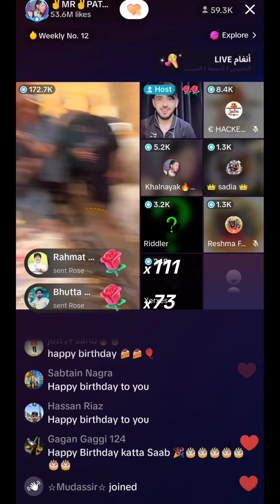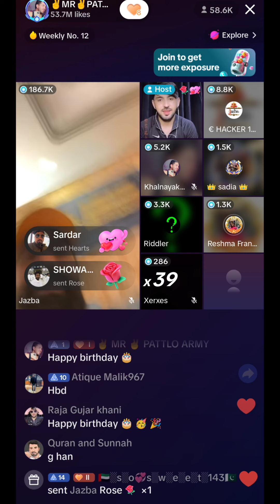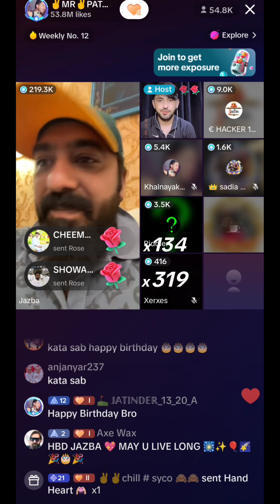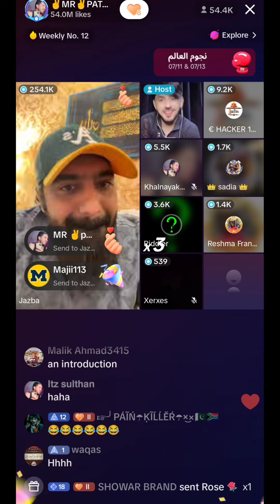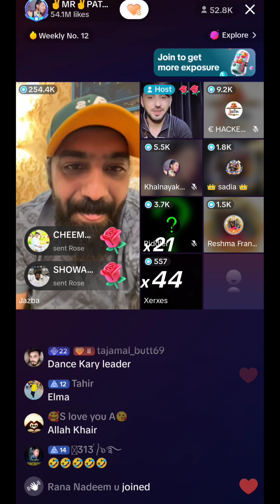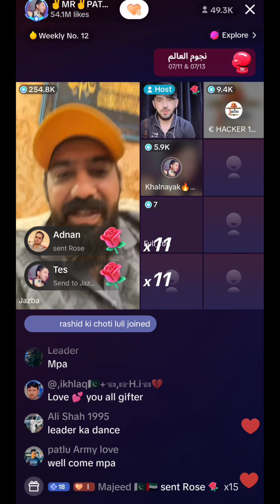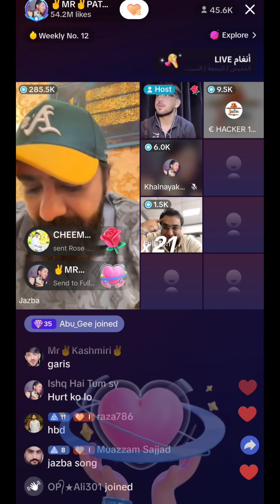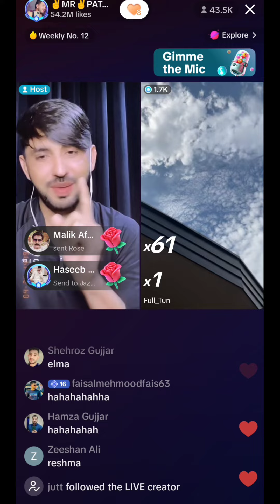Jazba Birthday with pattlo